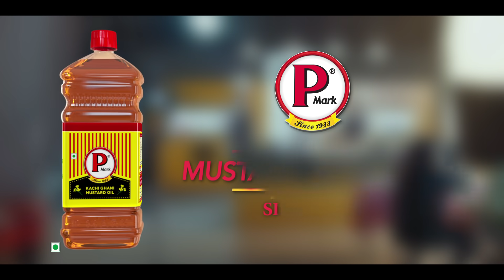P Mark Mustard Oil - Chef Film 30 sec Hindi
Boman Irani, the brand ambassador for P Mark Mustard Oil, turns into a whacky Chef and leverages the power of comedy to demonstrate that “The work of a Specialist can be done only by a Specialist”. The ad is part of a series that reinforces the brand’s positioning as: The Mustard Specialist. P Mark Mustard Oil has been around for more than 85 years and has been trusted for its quality and purity across generations.